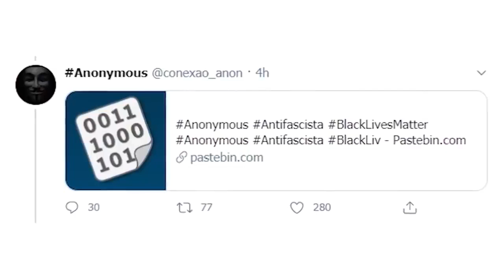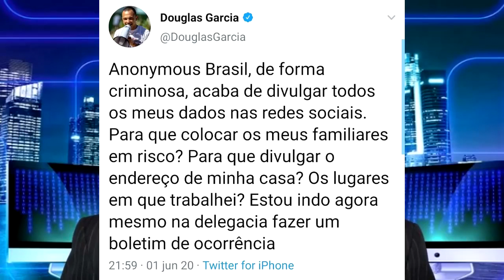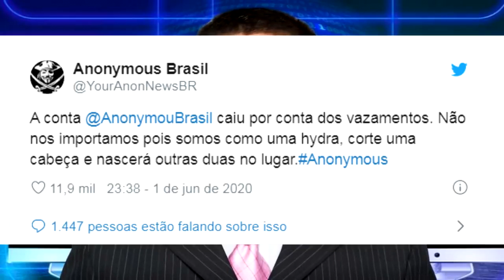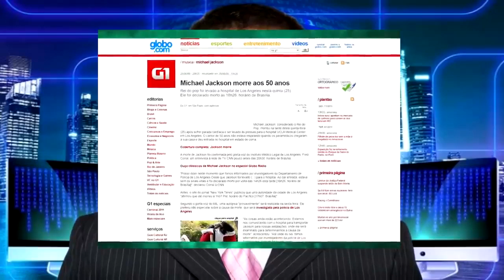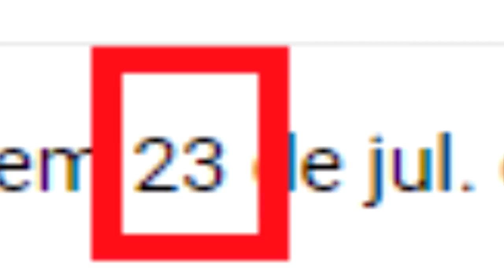A VOLTA DE ANONYMOUS/ VAZARAM DADOS DE BOLSONARO, MICHAEL JACKSON E TRUMP